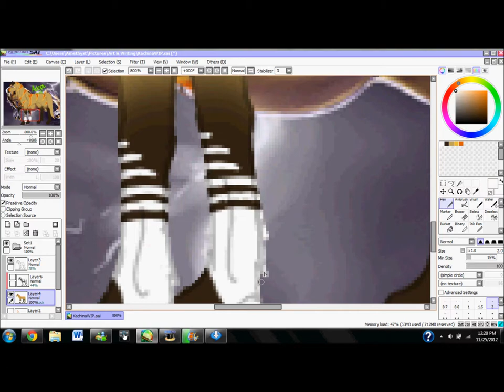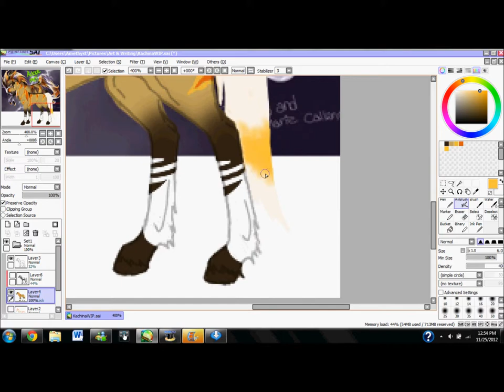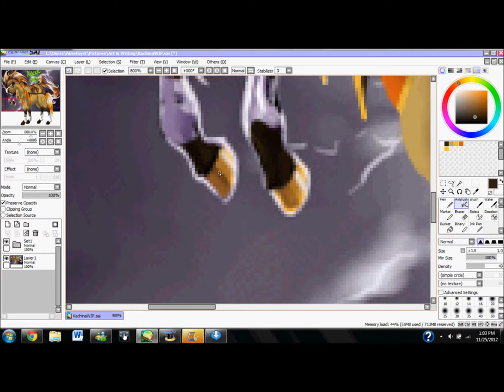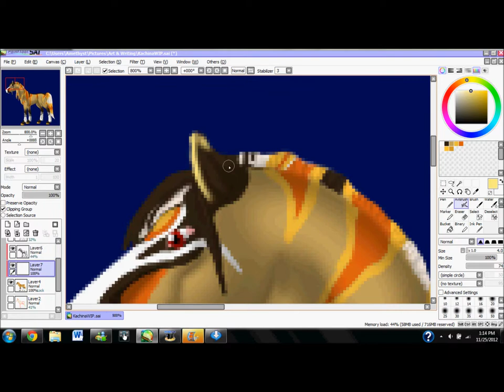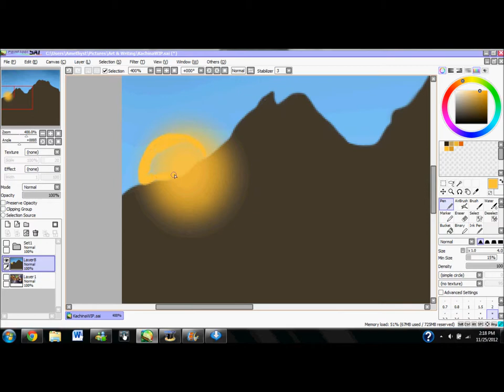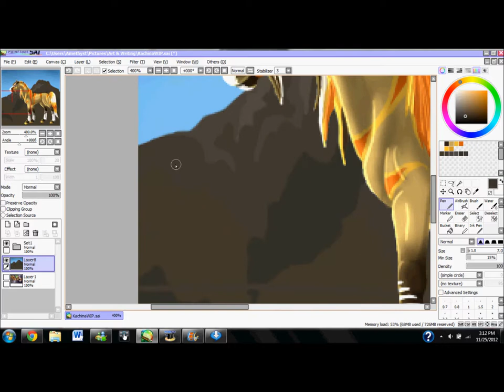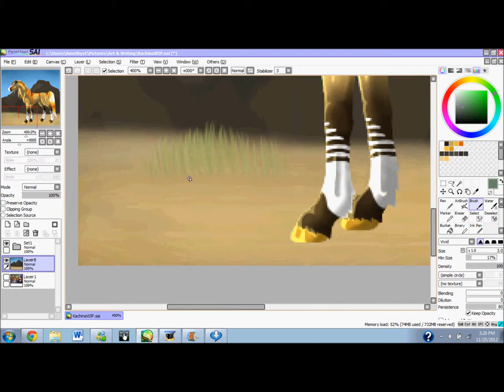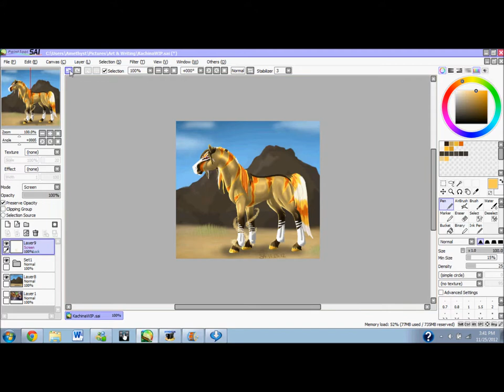Kachina ESW Part 2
Part 2 of my art for the Elemental Storm Weaver mare.

The art is done completely by me.
Song is "Sanctuary" by Gareth Emery and is copyrighted to him.